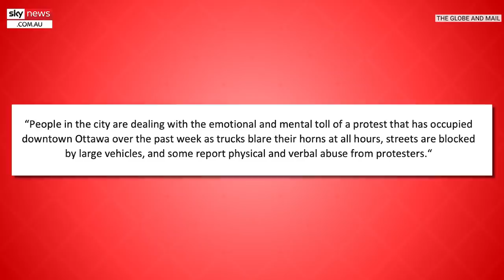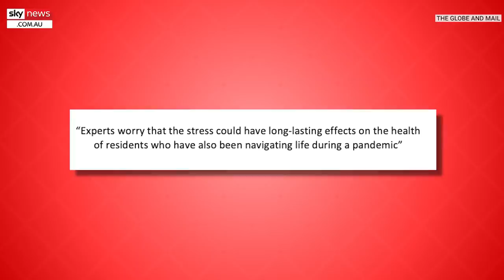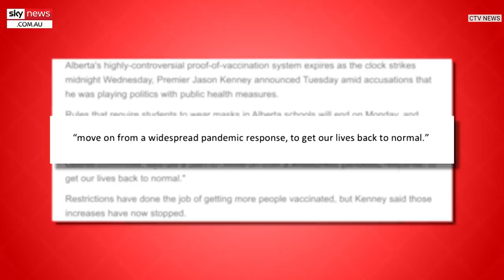Trudeau pays the price for vilifying Canadian truckers and protesters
Canadian Prime Minister Justin Trudeau was emphatic about the truckers and protesters blocking the nation's capital hoping to force the government to drop vaccine mandates.

They are hateful Nazis and racists, he said, and an "insult to memory and truth".

Fellow Liberal MP Joel Lightbound disagreed, saying the protesters were from a wide variety of ethnic groups, and were nothing like "white supremacists".

"I have enough respect for my fellow Canadians not to engage in these easy and absurd labels,." he said.

The truckers, who have provided the world with so much entertainment and fraternalism for the past two weeks, now seem to be winning.